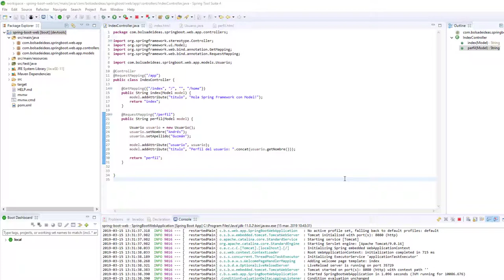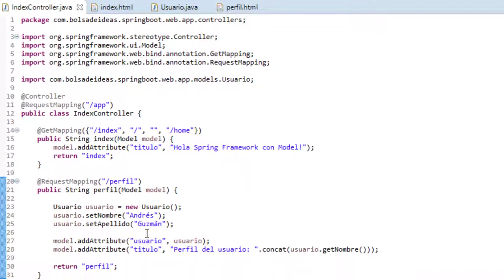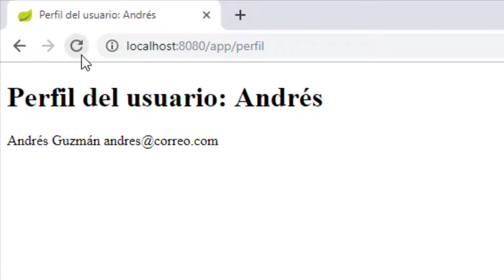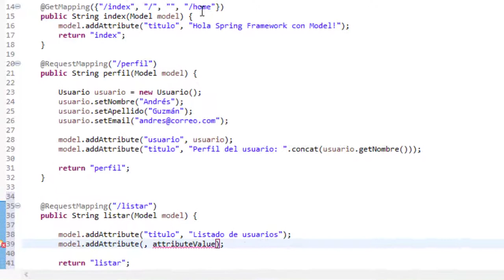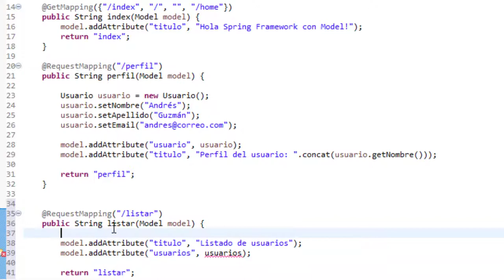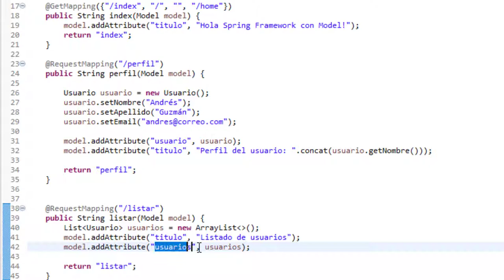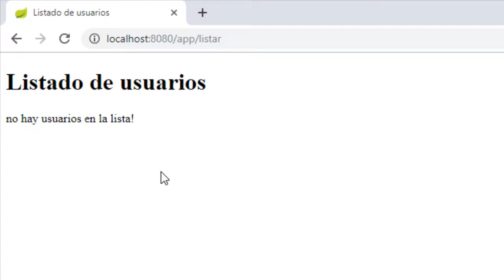Directiva if de Thymeleaf